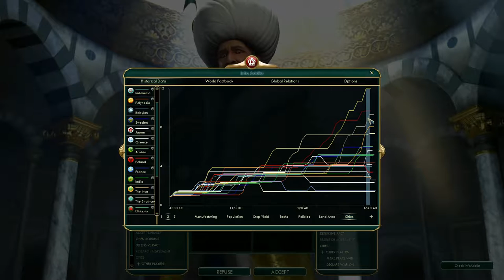CIV V - England.TSL.GEM.Warlord (022) - War With the Shoshone